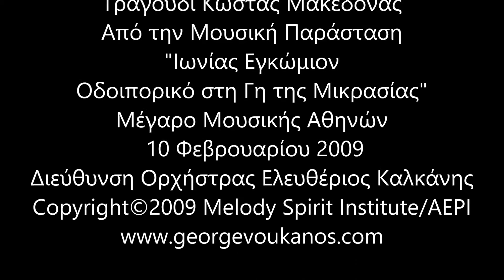Γιώργος Βούκανος - Κώστας Μακεδόνας"ΠΩΣ ΦΘΗΝΑ ΣΕ ΠΑΖΑΡΕΥΟΥΝ - Ι.ΚΑΠΟΔΙΣΤΡΙΑΣ" OMMA 2009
"Πως Φθηνά σε Παζαρεύουν"
"Οραματισμοί -  Ιωάννης Καποδίστριας"
Μουσική Γιώργος Βούκανος
Στίχοι Γεώργιος Κισσούδης
Σκηνοθεσία Γιάννης Βόγλης
Τραγούδι Κώστας Μακεδόνας
Από την Μουσική Παράσταση
"Ιωνίας Εγκώμιον - Οδοιπορικό στη Γη της Μικρασίας"
Μέγαρο Μουσικής Αθηνών - Αιθ. Χρήστος Λαμπράκης
 10 Φεβρουαρίου 2009
Διεύθυνση Ορχήστρας Ελευθέριος Καλκάνης